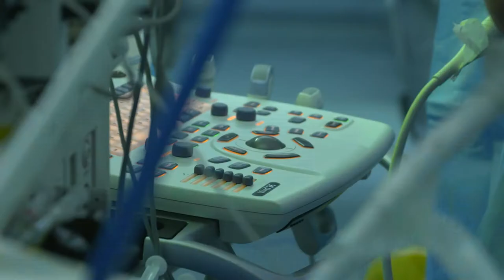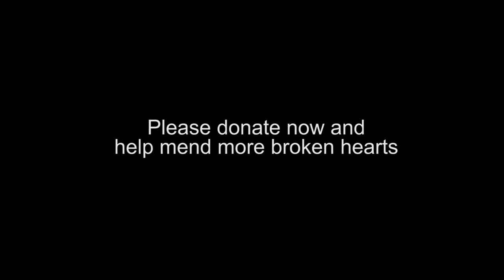Treating Refugee children - Chain of Hope Mission in Jordan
Chain of Hope has been conducting medical missions to Jordan in order to provide corrective heart surgeries for many refugee children in the area. Here is a short clip of two of the patients we treated during a mission in August